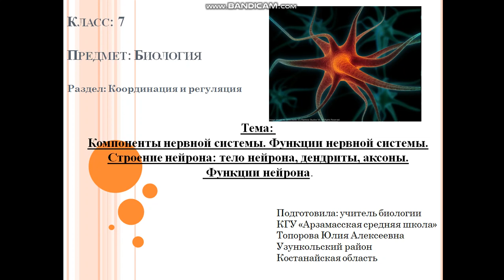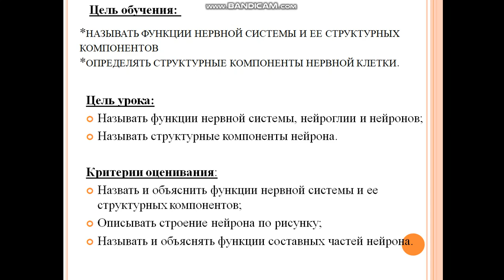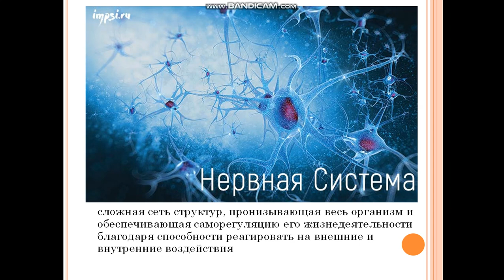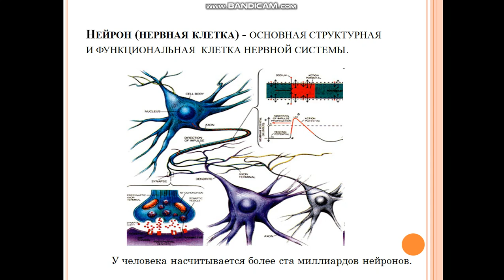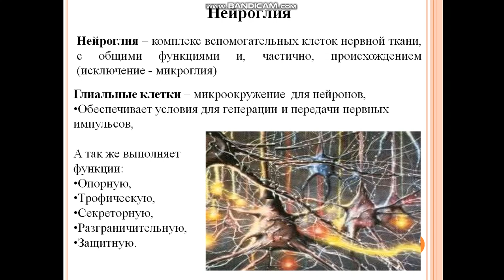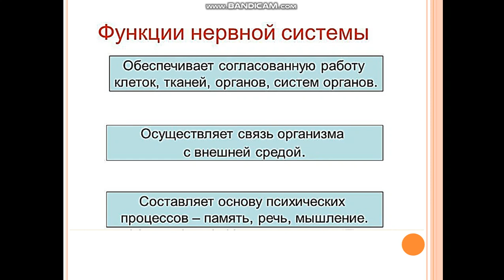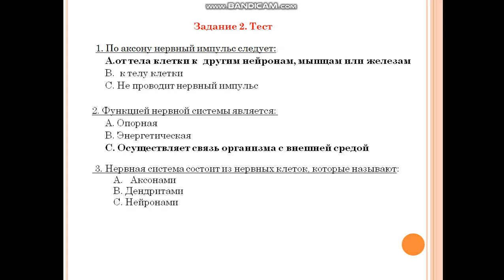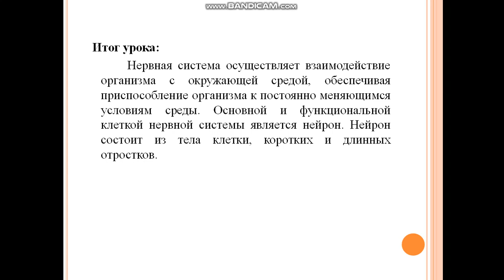Биология 3 четверть урок № 3 февраль Компоненты нервной системы